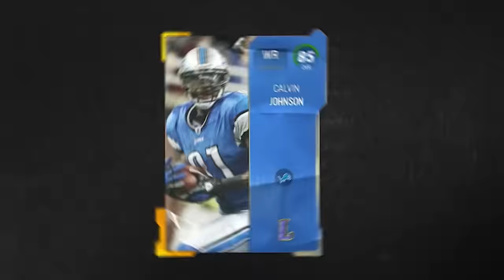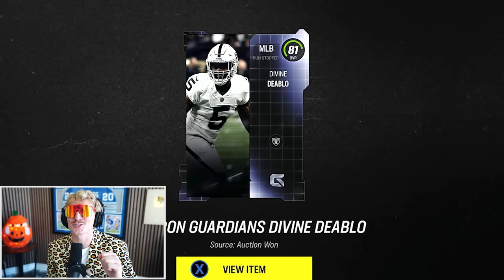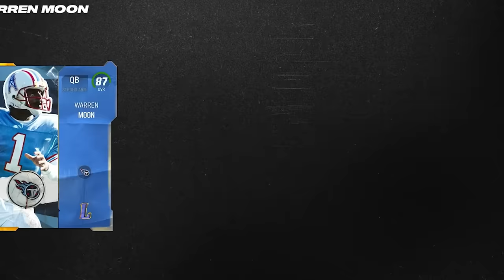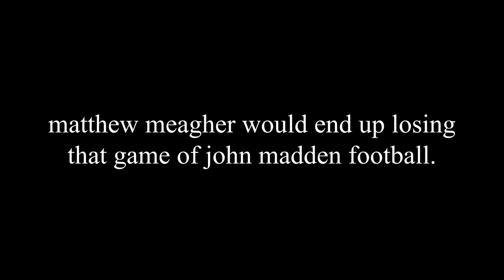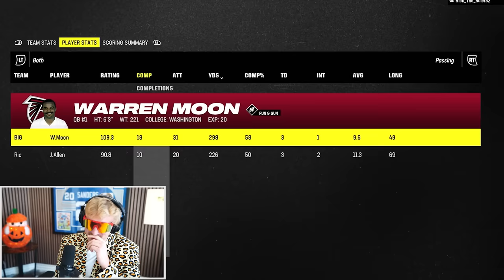I Built the BEST Budget Squad! Double or Nothing! Ep. #3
with 400k to spend on this team, and the brand new most feared promo dropping some studs, this should be a DOPE build. LFG LFG LFG LFG LFG LFG LFG LFG LFG